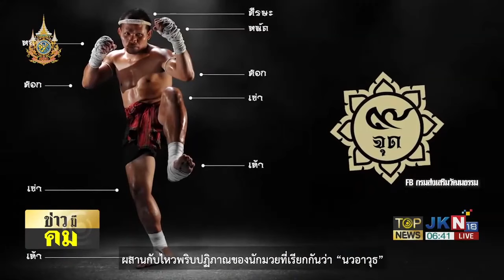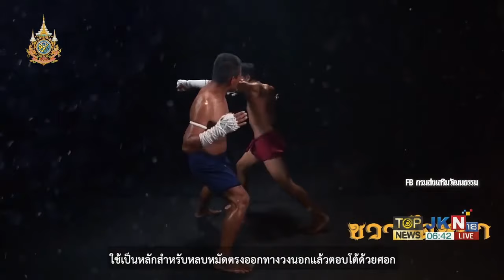"นายกฯ" เปิดงาน "มหัศจรรย์ วันมวยไทย" สุดยิ่งใหญ่ - เตรียมดันให้เป็นมรดกโลก | TOPNEWSTV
"นายกฯ" เปิดงาน "มหัศจรรย์ วันมวยไทย" สุดยิ่งใหญ่ - เตรียมดันให้เป็นมรดกโลก

"นายกฯ" เปิดงาน Amazing MuayThai World Festival 2024”  มหัศจรรย์ วันมวยไทย ดังไกลสู่ชาวโลก" สุดยิ่งใหญ่ แสงสีตระการตา

วันที่ 6 ก.พ.67 เวลา 17.45 น. ที่อุทยานราชภักดิ์ อ.หัวหิน จ.ประจวบคีรีขันธ์ ตามที่รัฐบาลได้กำหนดให้วันที่ 6 กุมภาพันธ์ ของทุกปี เป็น “วันมวยไทย” ซึ่งตรงกับวันเสวยราชสมบัติของสมเด็จพระสรรเพชญ์ที่ 8 หรือ “พระเจ้าเสือ” พระองค์ทรงมีพระปรีชาสามารถทางด้านมวยไทย เพื่อเป็นการสืบทอดศิลปะแม่ไม้มวยไทยไปยังคนรุ่นหลัง อีกทั้งยังเป็นมรดกทางวัฒนธรรมอันทรงคุณค่าของชาติไทยตราบมาจนถึงปัจจุบัน กองทัพบกจึงเห็นความสำคัญว่าแม่ไม้มวยไทยมิใช่เพียงศิลปะการต่อสู้ แต่หากเป็นการแสดงออกถึงศิลปะวัฒนธรรมจารีตประเพณีอัตลักษณ์ความเป็นชาติไทย จึงได้ดำเนินการร่วมกับการท่องเที่ยวแห่งประเทศไทย (ททท.), การกีฬาแห่งประเทศไทย (กกท.), กระทรวงวัฒนธรรม, หน่วยงานภาครัฐ, หน่วยงานภาคเอกชน และจังหวัดประจวบคีรีขันธ์ ร่วมกันจัดงาน “มหัศจรรย์ วันมวยไทย ดังไกลสู่ชาวโลก” ประจำปี 2567 “Amazing MuayThai World Festival 2024” จัดขึ้นตั้งแต่ วันที่ 4 - 6 กุมภาพันธ์ 2567 เวลา 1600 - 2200 ของทุกวัน ณ อุทยานราชภักดิ์ อ.หัวหิน จ.ประจวบคีรีขันธ์ วัตถุประสงค์เพื่อส่งเสริมให้มวยไทยเป็นกีฬาประจำชาติ และมรดกของชาติไทย เผยแพร่ประวัติศาสตร์ จารึกประเพณีวัฒนธรรมอันงดงามและเป็นสากล เพื่อให้กีฬามวยไทยให้เป็นที่รู้จักทั่วโลก และเพื่อต่อยอดการท่องเที่ยวเชิงวัฒนธรมโดยให้มวยไทยเป็นสื่อกลาง ให้อุทยานราชภักดิ์เป็นบ้านของมวยไทยที่คนไทยและนักท่องเที่ยวต้องมา

ทั้งนี้ เวลา 17.55น. นายเศรษฐา ทวีสิน นายกรัฐมนตรี ได้ให้เกียรติเป็นประธานจัดงานอย่างเป็นทางการในชื่อ “มหัศจรรย์ วันมวยไทย ดังไกลสู่ชาวโลก” ประจำปี 2567 พร้อมด้วย นายอนุทิน ชาญวีรกูล รองนายกรัฐมนตรีและรัฐมนตรีว่าการกระทรวงมหาดไทย, นายสุทิน คลังแสง รัฐมนตรีว่าการกระทรวงกลาโหม, นายเสริมศักดิ์ พงษ์พานิช รัฐมนตรีว่าการกระทรวงวัฒนธรรม, นางสาวสุดาวรรณ หวังศุภกิจโกศล รัฐมนตรีว่าการกระทรวงการท่องเที่ยวและกีฬา ให้เกียรติร่วมงาน โดยในส่วนของกองทัพบก มี พลเอก เจริญชัย หินเธาว์ ผู้บัญชาการทหารบก พร้อมด้วยผู้บังคับบัญชาชั้นสูงให้การต้อนรับ

จากนั้นเวลา 18.00 น.ทุกคนยืนตรงเคารพธงชาติไทย และร่วมกันร้องขับร้องเพลงชาติ เมื่อสิ้นสุดการร้องเพลงชาติไทย ยังร่วมกันขับร้องเพลงสรรเสริญพระบารมีกันอย่างกึกก้อง

จากนั้นนายกฯเดินกลับ เวลา 18.40น. โดยไม่ได้ให้สัมภาษณ์ใดๆ

สำหรับ กิจกรรมประกอบด้วย การวางพานพุ่มดอกไม้สดถวายราชสักการะพระบรมราชานุสาวรีย์สมเด็จพระบูรพกษัตริย์แห่งสยาม 7 พระองค์, ถวายราชสักการะพระบรมรูปสมเด็จพระสรรเพชญ์ที่ 8 (พระเจ้าเสือ) และถวายราชสักการะพระบรมฉายาลักษณ์พระบาทสมเด็จพระเจ้าอยู่หัว รัชกาลที่ 10 รับมงคลจากพานพุ่ม มอบมงคลให้ครูมวยอาวุโส

จากนั้น เข้าสู่การแสดง 3 ชุด ได้แก่ ชุดที่ 1 “มหัศจรรย์มวยไทย จากรากเหง้าแห่งสยาม ศิลปะการต่อสู้มรดกไทยสู่ชาวโลก”, ชุดที่ 2 “จารีตวิถีโบราณ การมอบตัวเป็นศิษย์ การขึ้นครูและการครอบครู มนต์ขลังวัฒนธรรมมวยไทย” และชุดที่ 3 “สืบศิลป์การไหว้ครูร่ายรำ แม่ไม้มวยไทย สู่โดรนแปรอักษร แสงสีสุดตระการตา” ซึ่งมีกำลังพลของกองทัพบกเข้าร่วมพิธีไหว้ครู กว่า 3,000 นาย ร่วมกับนักมวยจากสมาคมมวยพระเจ้าเสือและประชาชน รวมแล้วกว่า 5000 คน พร้อมด้วยการแปรอักษรโดยใช้โดรนแปรอักษร กว่า 700 ตัว และการแสดงพลุเพื่อแสดงถึงความสำคัญและความยิ่งใหญ่ของงาน

นอกจากนี้ภายในงานยังมีการแข่งขันชกมวยท้องถิ่น กิจกรรมบูธของผู้สนับสนุน และการขายสินค้า OTOP และของที่ระลึกของจังหวัดประจวบคีรีขันธ์